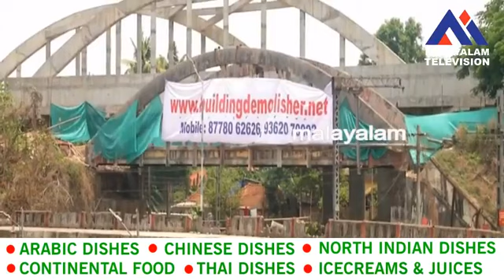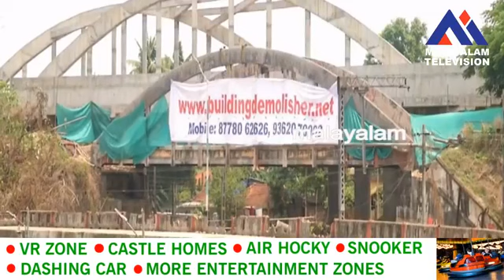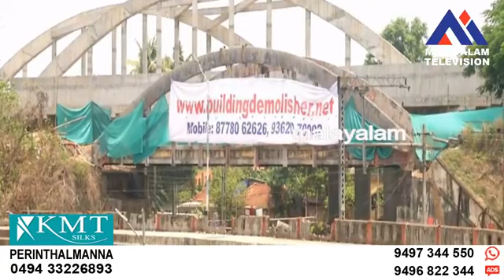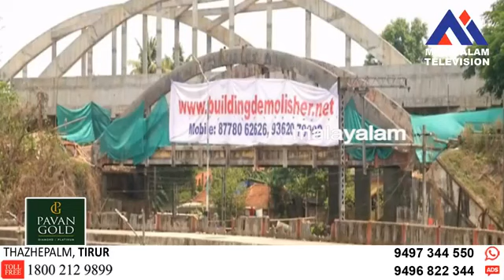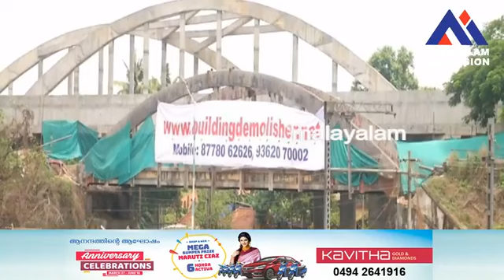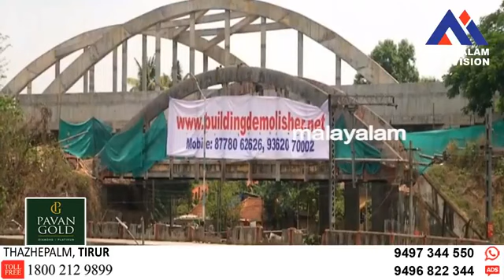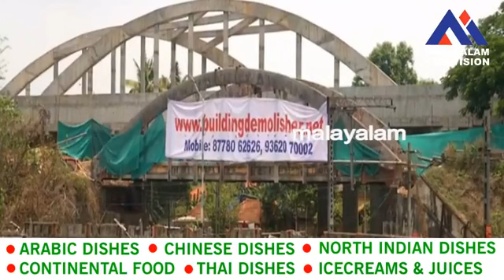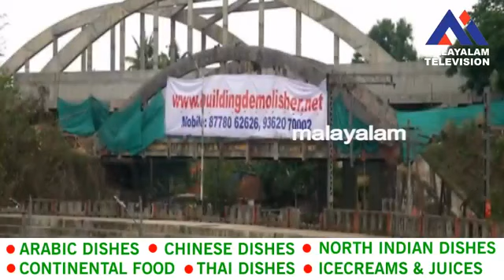കോട്ടയം നാഗമ്പടം പഴയപാലം സ്ഫോടനത്തിലൂടെ തകർക്കുന്നു